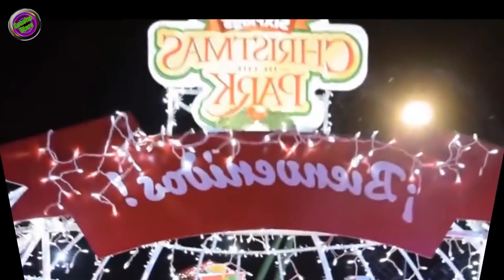Navidad con Los Polinesios 2019 en Six Flags México | Christmas In The Park 2019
Este año en ChristmasInThePark LosPolinesios van a tener una atracción interactiva a partir 30 de Noviembre hasta 19 de Enero de 2020, quien va querer tomarse una foto en set de retos y recorrer esta atracción navideña por única ocación que se llamara: LosPolinesiosChristmasTime, venga a SixFlagsMexico a esta temporada navideña.